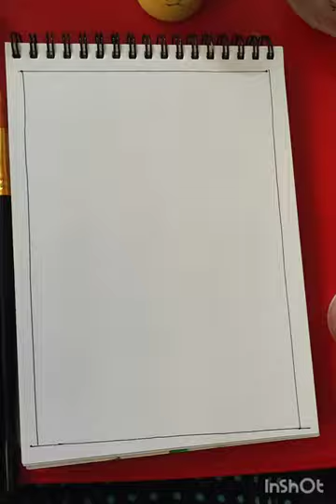Easy Landscape painting for beginners / landscape and nature art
Hie friends simple  landscape painting easy technique for beginners❤

How to landscape painting for beginners ?

How to draw easy landscape painting ideas?